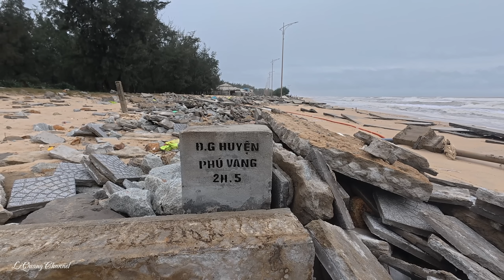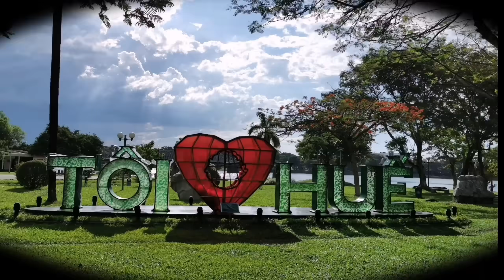Tan hoang bãi tắm Thuận An (Huế) sau cơn bão số 6 (Trà Mi) I LeQuang Channel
Tan hoang bãi tắm Thuận An (Huế) và bãi tắm Phú Thuận (Phú Vang) sau cơn bão số 6  (Trà Mi)
Thật ngỡ ngàng sau cơn bão số 6, cảnh tượng tan hoang ở bãi tắm vừa mới được đầu tư khá lớn.
Những sự kiện nổi bật diễn ra tại Cố đô Huế, Thành phố Di sản văn hóa thế giới - Thành phố Festival của Việt Nam - World cultural heritage city.